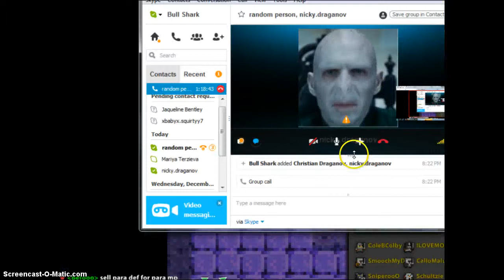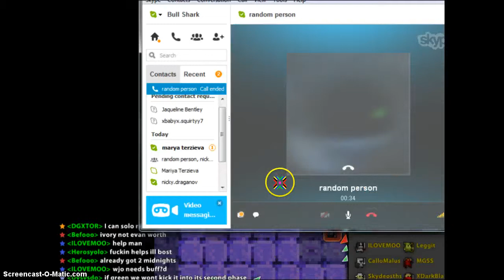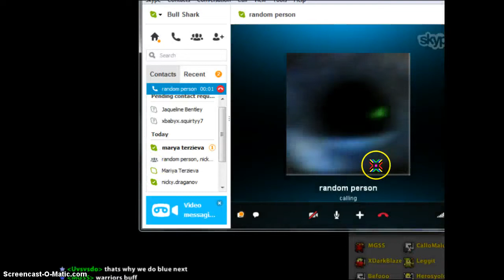FIRST EVER ESBEN STAFF TO DROP! (GONE SEXUAL)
YESS FIRST ICE DUNGEON COMPLEYETED NEW STAFF!1